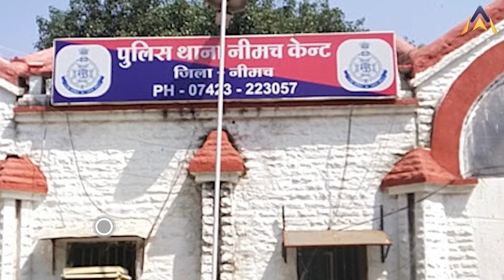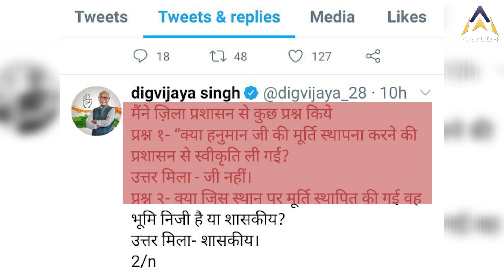MADHYAPRADESH Actual Story Of Neemuch Incident :पुलिस जब बेगुनाह को ले गई जेल,क्या बोली उसकी पत्नी!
मध्यप्रदेश के नीमच जिले में साम्प्रदायिक हिंसा हुई,जिसमें मुस्लिमों द्वारा पत्थरबाज़ी शुरु की गई,वहाँ की पुरानी कचहरी स्थित एक मंदिर का जीर्णोद्धार हो रहा था,जिसके बाद वहाँ दूसरे पक्ष द्वारा पत्थरबाज़ी की शुरुआत हो गई,ऐसा नहीं कि ये पहली बार हो बल्कि इससे पहले भी यहाँ सार्वजनिक एवं सामाजिक स्थलों को मिटाने की कोशिश की गई है,देखिये ये स्पेशल रिपोर्ट...

Communal violence took place in Neemuch district of Madhya Pradesh, in which stone pelting was started by Muslims, a temple located in the old court was being renovated, after which stone pelting started by the other side, not that this is the first time but Even before this, efforts have been made to eradicate public and social places here, see this special report...